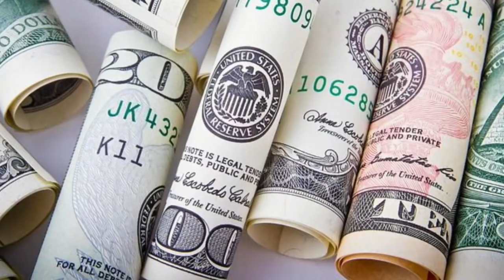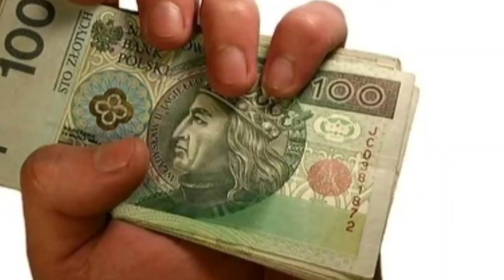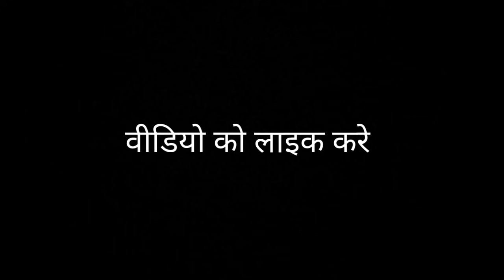chandra grahan 2021 मई चंद्र ग्रहण 3 राशियों की लगने वाली है लॉटरी | lunar eclipse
चंद्र ग्रहण 2021 तीन राशि की लगने वाली है लॉटरी | lunar eclipse | chandra grahan 2021

चंद्रग्रहण मई 2021 भूलकर भी न करे 5 काम भारत में रहने वाले | chandra grahan
 2021 lunar eclipse | चंद्र ग्रहण शुरू होने का सही समय | eclipse 2021

चंद्र ग्रहण मई 2021 जाने सही समय और सूतक | chandra graham 2021

चंद्र ग्रहण मई 2021 जाने सही समय और सूतक | chandra grahan 2021 in India

चंद्रग्रहण जाने सही समय और सूतक | chandra grahan